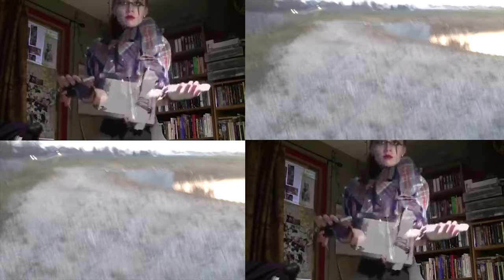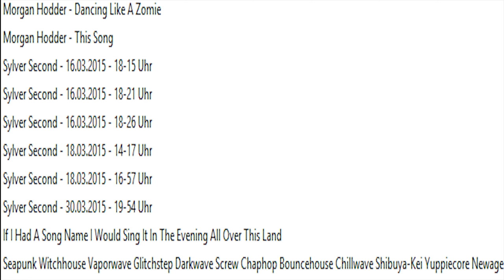Morgan Hodder Feat. Sylver Second - EMDR / ESRB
Video material on the upper left and downer right side is provided by Morgan Hodder:

Was intended as a Gag in which in presented 2 of me songs from the new album. One Song on the left, the other one on the right. As you might hear it didn't work out properly. But since you guys know that YouTube is merely just a trash can for videos, you should've not expect anything better.

Left song (hearable one): "SEAPUNK WITCHHOUSE VAPORWAVE GLITCHSTEP DARKWAVE SCREW CHAPHOP BOUNCEHOUSE CHILLWAVE SHIBUYA-KEI YUPPIECORE NEWAGE"

Right song (not hearable one):
"IF I HAD A SONG NAME I WOULD SING IT IN THE EVENING ALL OVER THIS LAND"

Album will be out in a couple o' weeks. Just check out your daily base for subhuman quality music stores: Like iTunes, Google Play Store, Spotify and all the other shitheads that never had heard anything over 320 Kbp/s.